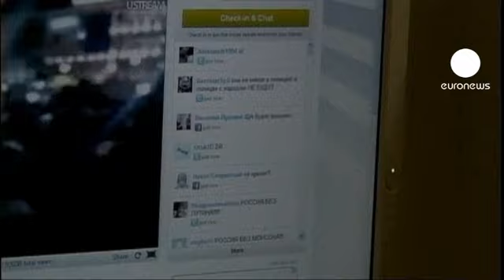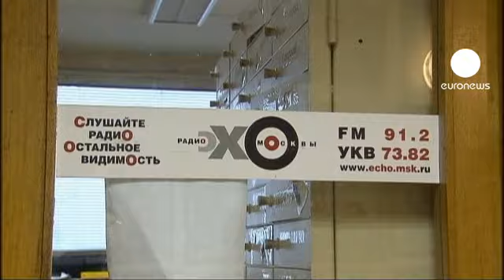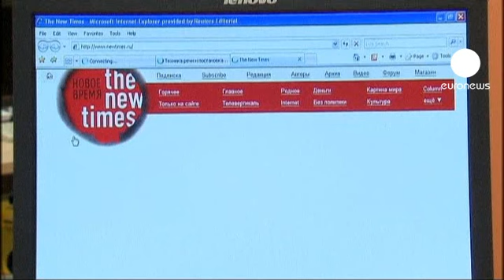Social media unites Moscow's youth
An unidentified man has set the internet ablaze after posting a video which appears to uncover vote rigging in Moscow.

The video shows the film maker questioning an official who denies completing ballot papers.

For many Putin critics, the tape lends credence to the growing accusation of vote rigging at Russia's recent elections. Rallies and unrest have followed.

Earlier in the week, 5000 protesters gathered in central Moscow. Discontent, particularly among the young appeared palpable as emotions ran high.